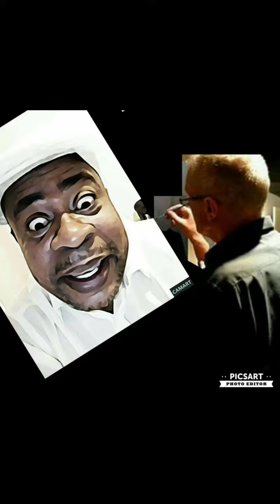Mtv awards (4)